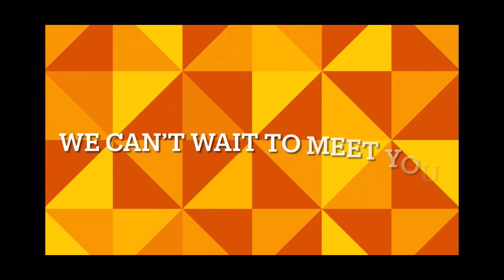Welcome to Kindergarten :)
Hey Kindergarten Otters! We are so excited to have you join our Olympic Hills Community. Watch this video to meet the teachers!